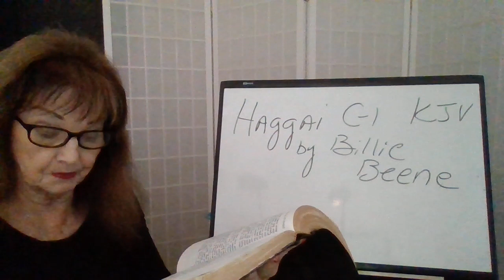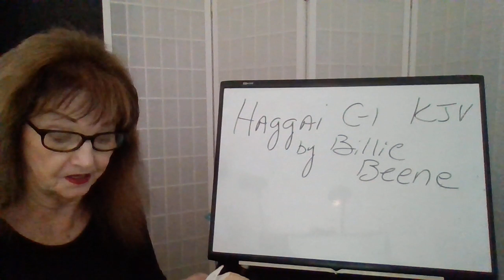Haggai C-1 KJV by Billie Beene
Bible King James Version (KJV)